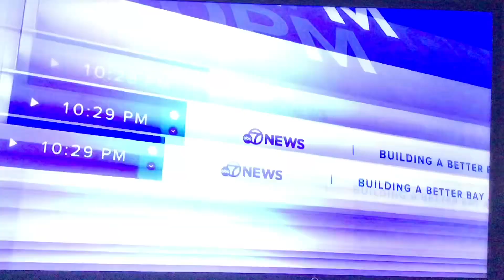KGO ABC 7 News special open June 24, 2024 10:30pm